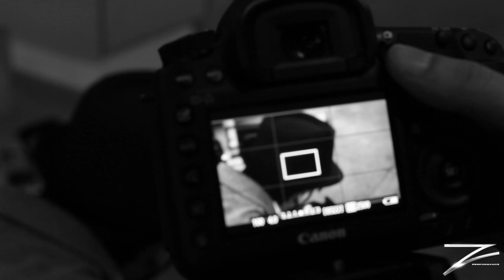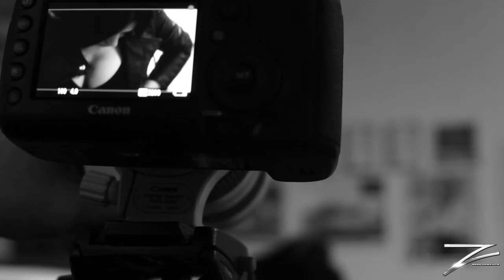Making Of - E92 M3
Some extra footage from the M3 clip :)